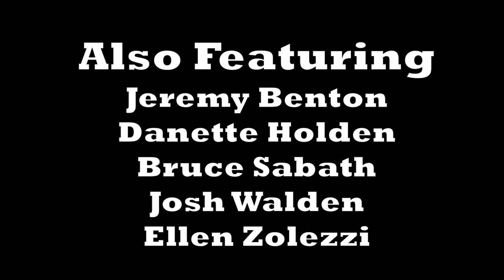Cagney Trailer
See a sneak preview of The York Theatre Company's next mainstage, Cagney, starring Robert Creighton. Performances begin May 19th!